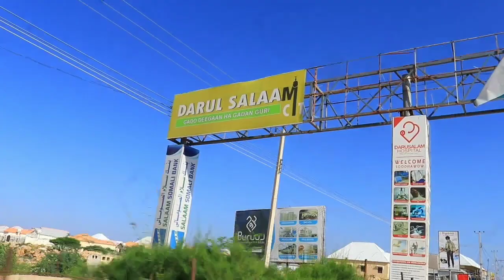muqdisho quruxda guryaha xaafada darusalaam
daarusalaam muqdisho
Mogadishu capital city of Somalia
muqdisho
muqdisho 2023
muqdisho 2023
muqdisho
muqdisho 2021
muqdisho 2021
bilicda muqdisho 2021
muqdisho 2021 bilicda
guryaha cusub ee muqdisho
mogdishu 2021
new muqdisho beautiful city 2020
muqdisho capital city of somalia
mogadishu muqdisho vlog km4 ilaa km5 muqa cajiib ah
quruxda iyo bilicda muqdisho 2021
magalaada muqdisho
muqdisho
safarkaygii muqdisho ilaa...